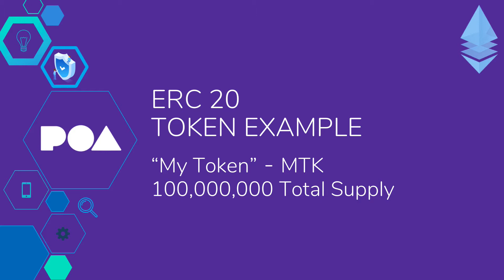What is an ERC-20 Token on Ethereum?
The Ultimate Ethereum Dapp Tutorial